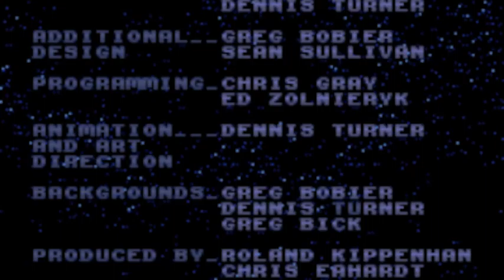Let's Play B O B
B.O.B #30 of #100 in my random Let's Plays